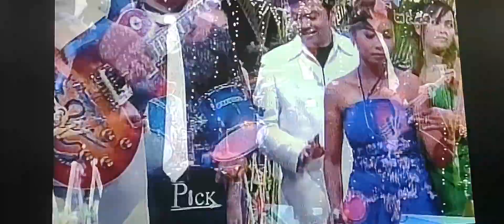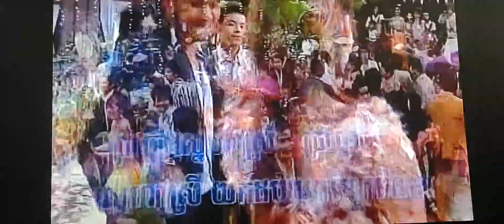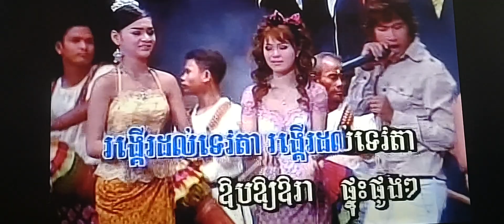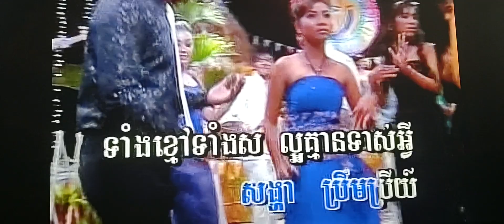December 7, 2023